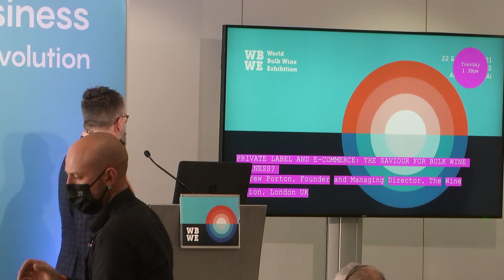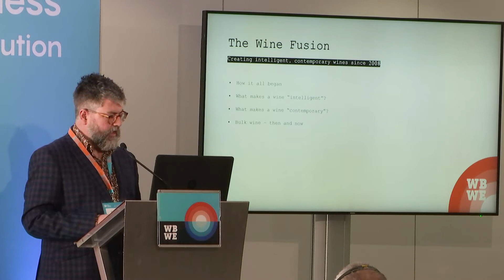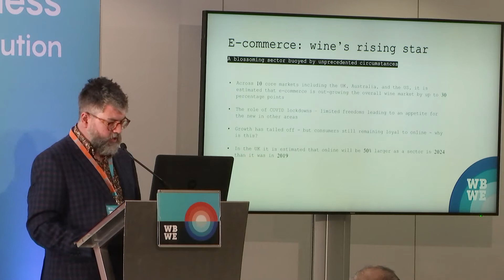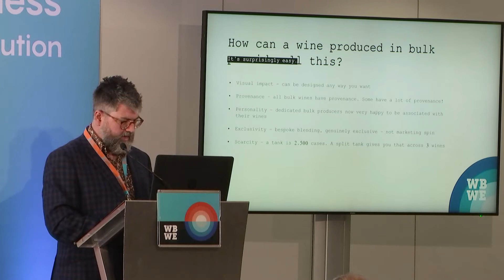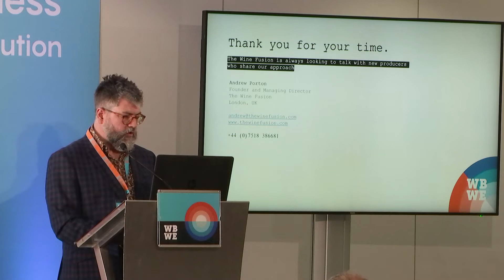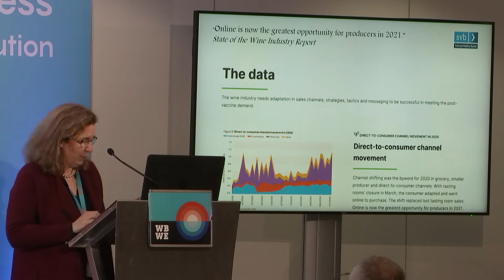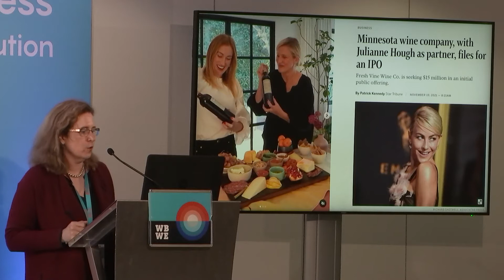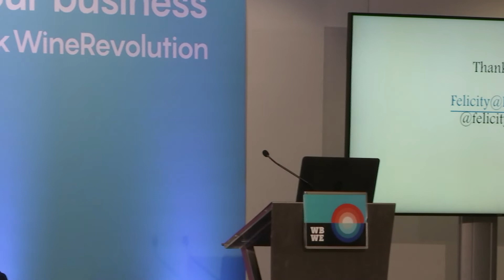WBWE21 Private labels and e-commerce: the savior table for bulk wine business.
Felicity Carter is the Executive Editor PIX and Andrew Porton, the Managing Director at The Wine Fusion.